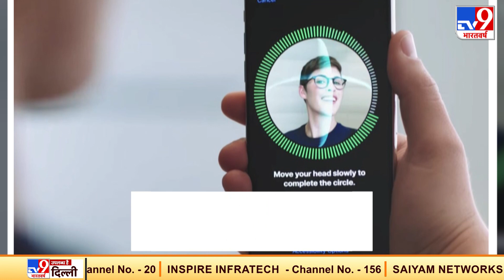Facial Verification से नागरिकों की पहचान करने वाला दुनिया का पहला देश बना Singapore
सिंगापुर ने एक बड़ी कामयाबी हासिल की है. जी हां. सिंगापुर फेशियल वैरिफिकेशन से नागरिकों की पहचान करने वाला दुनिया का पहला देश बन गया है. इस तकनीकी सुविधा के तहत किसी भी शख्स की आसानी से पहचान हो सकेगी. इससे क्राइम पर भी रोक लगेगी. सिंगापुर पहला ऐसा देश होगा जो अपने यहां नेशनल आइडेंटिटी स्कीम के तहत फेशियल वेरिफिकेशन को अपनाएगा. इस सुविधा का इस्तेमाल सिंगापुर के लोग निजी और सरकारी सेवाओं को प्राप्त करने के लिए कर सकते हैं.